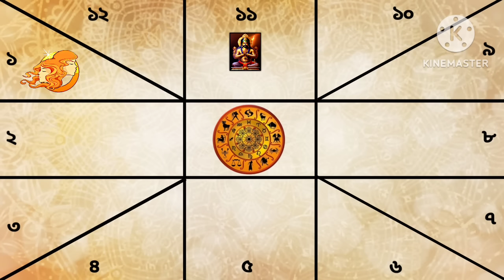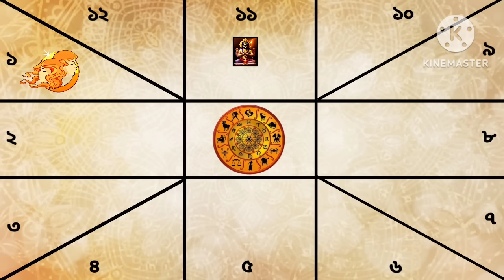মিথুন রাশি - 2024 এর এমন ১০টি ভবিষ্যৎবাণী যা সত্যি হবেই ! | mithun rashi 2024 | gemini 2024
মিথুন রাশি - 2024 এর এমন ১০টি ভবিষ্যৎবাণী যা সত্যি হবেই ! | mithun rashi 2024 | মিথুন রাশি 2024 | gemini 2024 | ♊

Background Music | Indian Classical Mind..